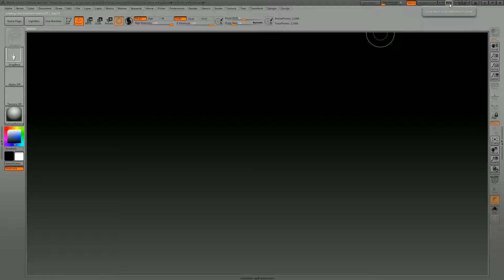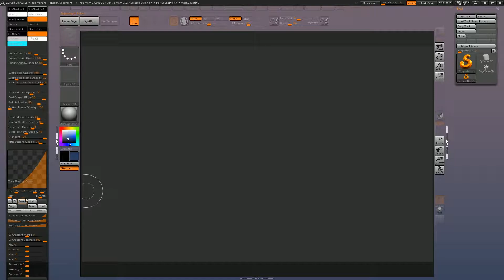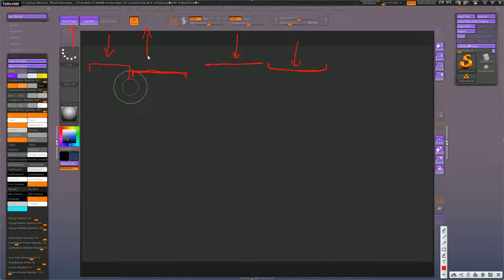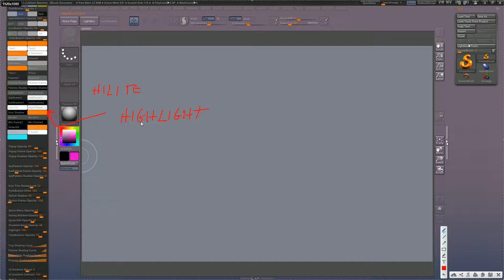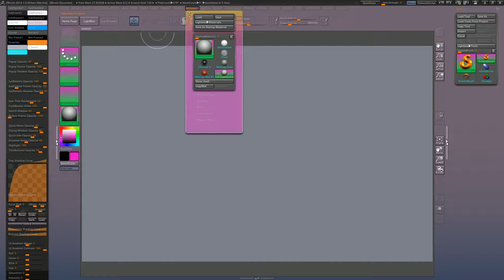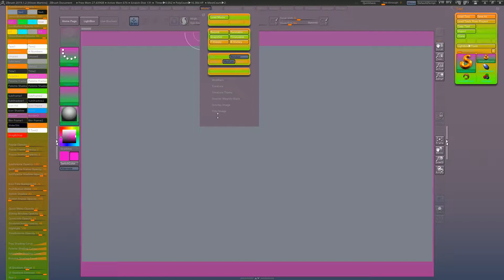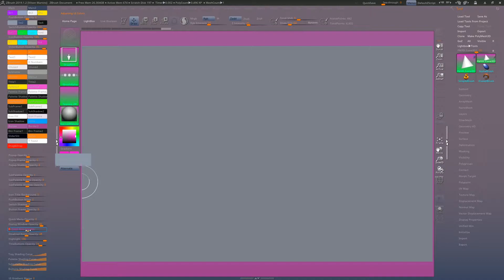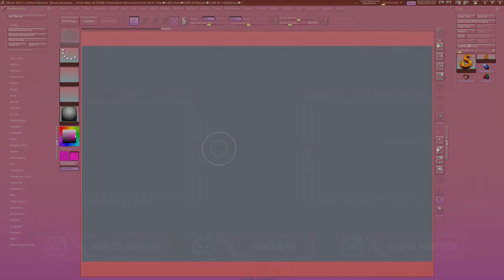Interface, mudando cores l ZBrush Tutorial #005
Não gosta das cores do Zbrush?
Aprenda aqui como modificar todas as cores da interface.

-Chill Synthwave